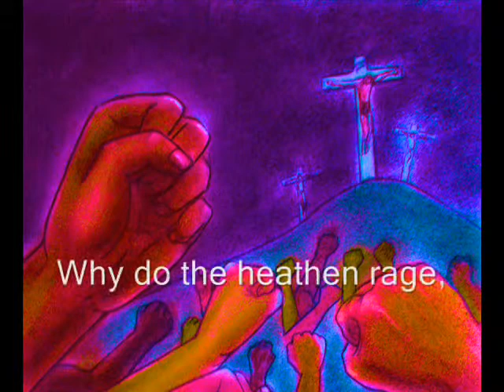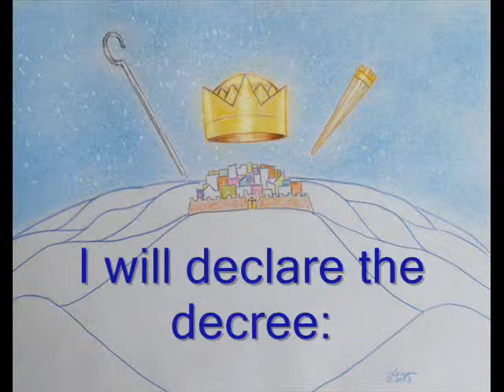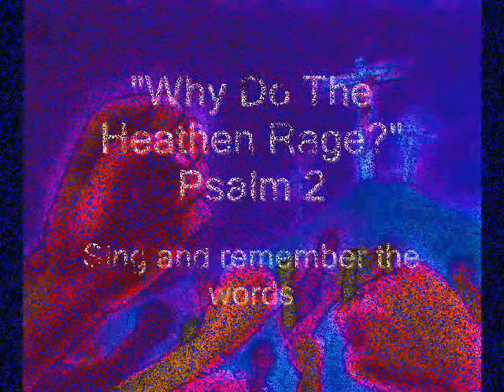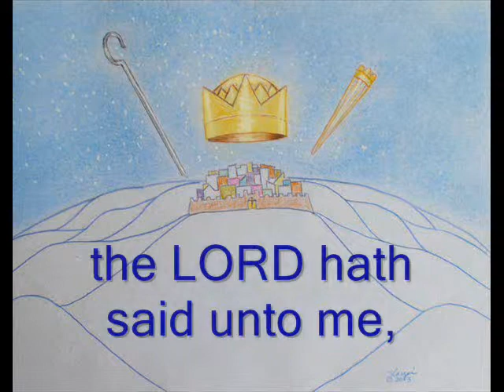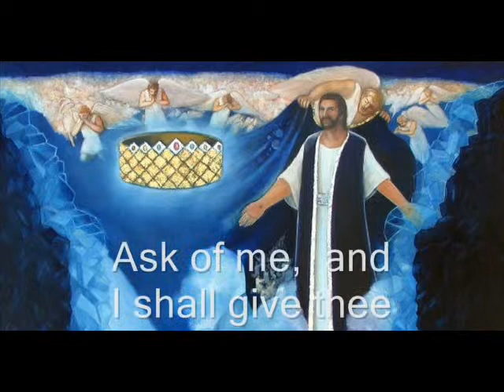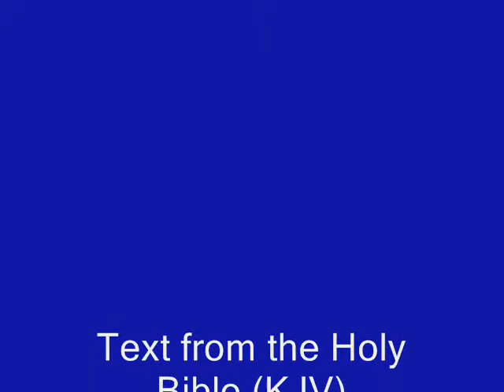Sing Full Psalm 2 KJV "Why Do The Heathen Rage?"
Text from the Holy Bible (KJV).  Original musical composition, performance & art of Slavujac.  SING and remember the words.  regarding a new natural method of also PLAYING 30 psalms on piano or keyboard.